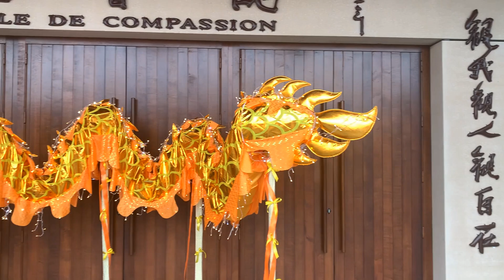Nouvel An Lunaire - Fo Guang Shan - Février 2024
FO GUANG SHAN FRANCE - 10 Février 2024
Visite du Vénérable Parawahera Chandaratana au Temple Bouddhique Tawaïnais - Fo Guang shan.

Le temple FO GUANG SHAN FRANCE est le plus grand temple bouddhiste d'Europe, il s'est situé dans le département de Seine et Marne à Bussy-Saint-Georges en région Île-de-FRance.

* Merci de me soutenir en ABONNANT à MA CHAÎNE

© Copyright by Patcam75 -  Do not Reup